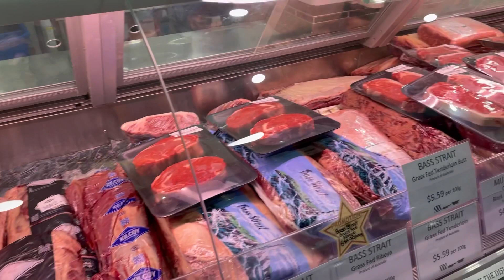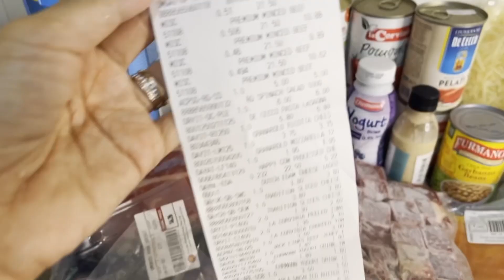Bawa Anak Vaccine Lanjut Belanja Bulanan